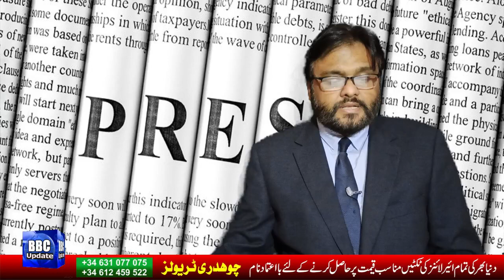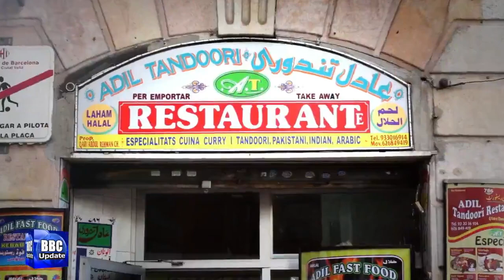کاتالونیا میں شاپنگ مالزمیں بارزاور ریسٹورنٹس پیرسے کھلنے کا امکانCatalonia to restore free mobility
The Catalan government plans to lift the county lockdown and restore free mobility throughout Catalonia from Monday.The decision comes as coronavirus indicators suggest the fourth wave of the pandemic has been effectively contained, and authorities will pursue a de-escalation plan to help an ailing economy.Catalan authorities also plan to allow bars and restaurants located inside of shopping malls to reopen until 5 pm, just like the rest of bars.With Spain ruling out an extension to the state of alarm, which is due to end on May 9, six months after it came into effect, the curfew will too come to an end after months of restricted mobility at night.However, Catalan government officials have raised concerns that should a new spike in contagion occur, regional authorities will no longer have the power to pass emergency measures to restrict fundamental rights, such as the freedom of movement or assembly.Since last fall, mobility limitations have ranged from strict municipal lockdowns to more permissive measures during the Christmas holiday. There were always exceptions, however, such as work-related travel, health emergencies, or taking care of dependant people, among others.The most ambitious action to restore free mobility came on March 15, with free travel allowed as long as people stayed within their social bubbles, but the county lockdown was reintroduced less than a month later amid worries of surging hospitalizations.